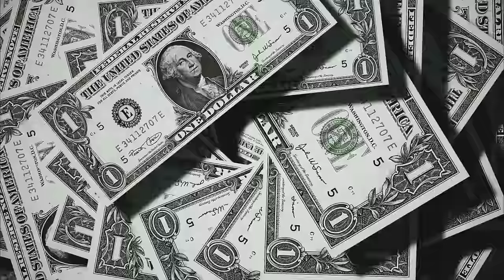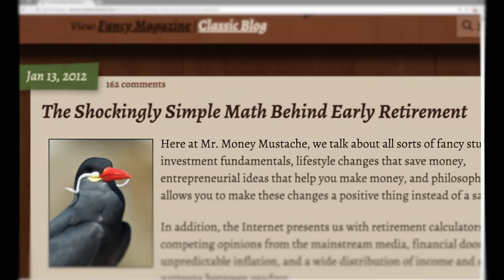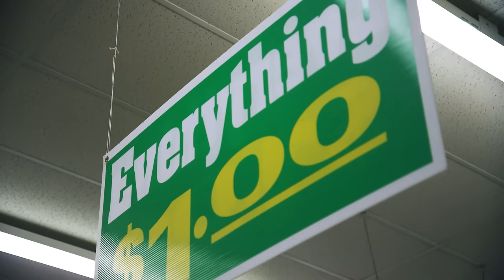Playing with FIRE: The Documentary (Official Trailer)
Playing with FIRE: The Official Trailer

Want to learn more about the FIRE movement and how you can achieve financial independence? Watch the documentary Playing with FIRE today!

Sometimes I receive compensation from partnering websites, products and services at no cost to you. Thank you for your support! The video is accurate as of the posting date but may not be accurate in the future.